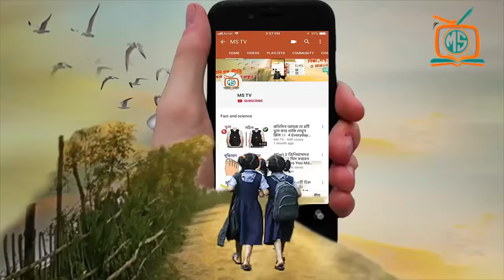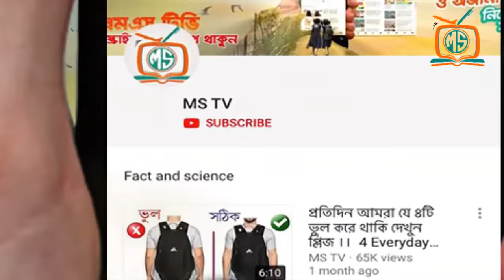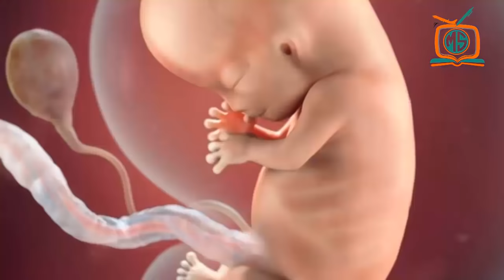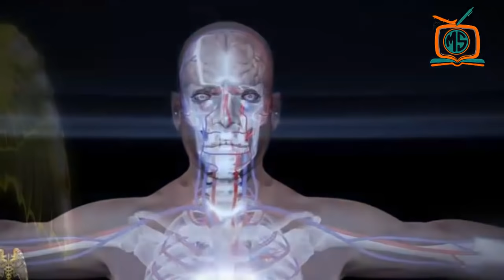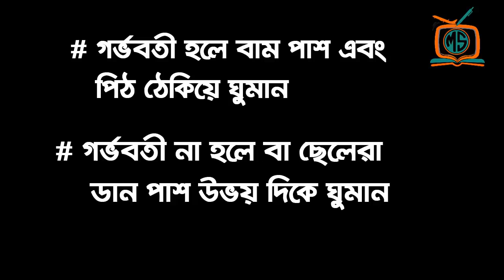ঘুমানোর সঠিক নিয়ম || ভুল করেও অন্যভাবে ঘুমাবেন না || Right Sleeping Position For Good Health